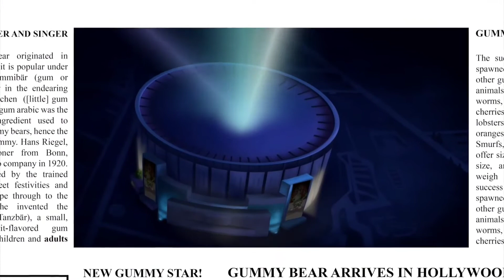Gummy Bear Song HD - Long Instrumental Version - 10th Anniversary Gummy Bear Song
The Gummy Bear Song HD - Instrumental Version - I Am A Gummy Bear - 10th Anniversary